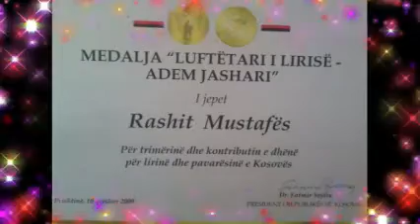Komandant Karadaku ( Rashit Mustafa ) Mursel Zymeri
Listen and watch the latest song from Mursel Zymeri.

Title of the song : Komandant Karadaku ( Rashit Mustafa )
Artist : Mursel Zymeri
Mix & Mastering : Mursel Z.